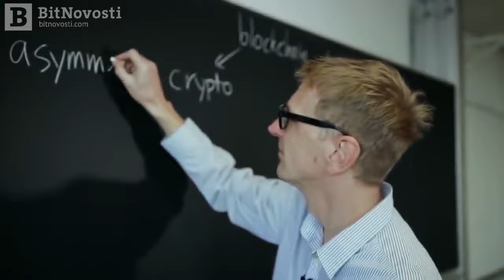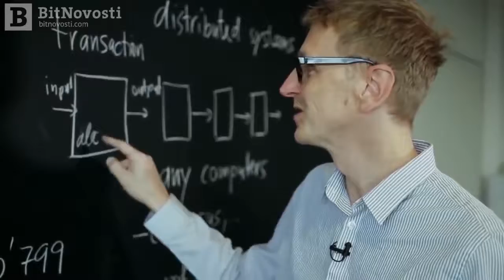Блокчейн и мы - #2: Технология блокчейна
😄👉💥 Новости биткоин - Биткоин на распутье ☀️✅😄👍